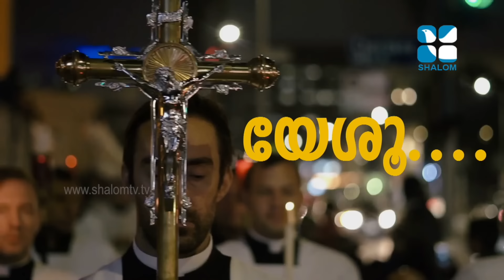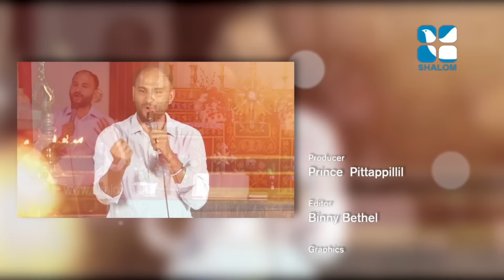Kripayude Neerchalukal - 08 കൃപയുടെ നീർച്ചാലുകൾ Sajith Joseph Courtesy ShalomTV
ദൈവത്തിന്റെ ട്രഷറി
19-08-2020